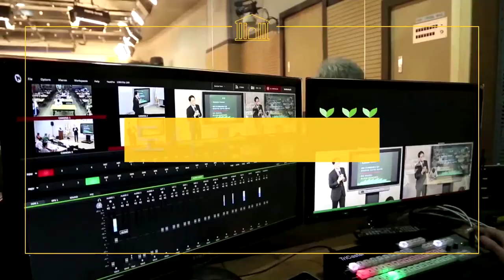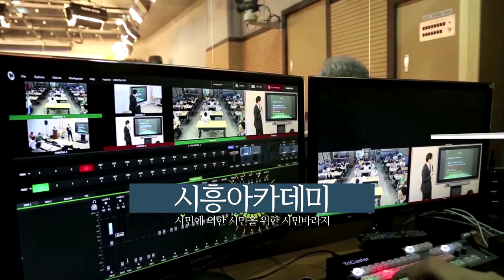[시흥아카데미] 요트학교 6강2교시 「자이빙 실습」 - 심재정(카발리에요트클럽 코치)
[시흥아카데미]  요트학교 6강 2교시 「자이빙 실습」 심재정 / 경기요트학교 코치

내 용 : 자이빙 실습

강 사 : 심재정 / 카발리에요트클럽 코치

촬영일시 : 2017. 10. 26 (목)

■ 학교장 : 원필재 / 카발리에 요트클럽 대표

■ 촬영 : 박소영

■ 편집 : 박소영

■ 제작 : 시흥시